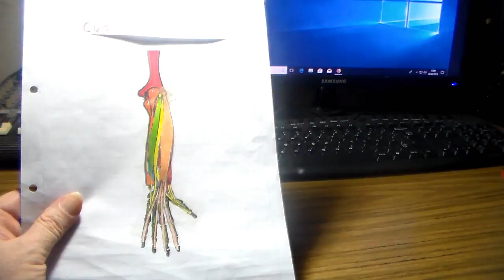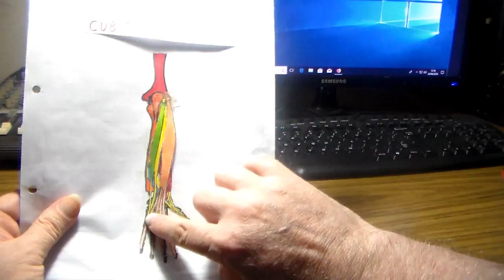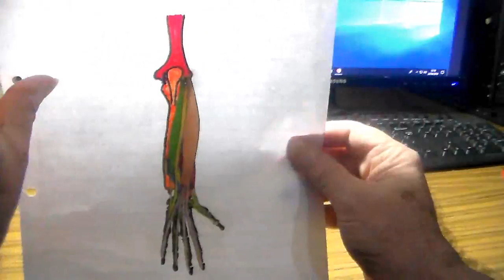Anatomia p-guitarristas, cubital posterior por CRGomez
cubital posterior